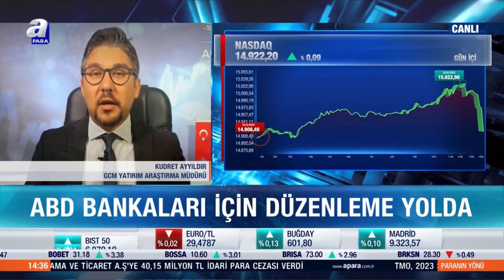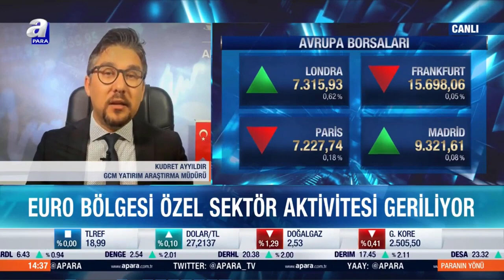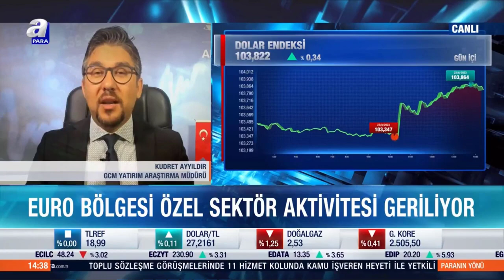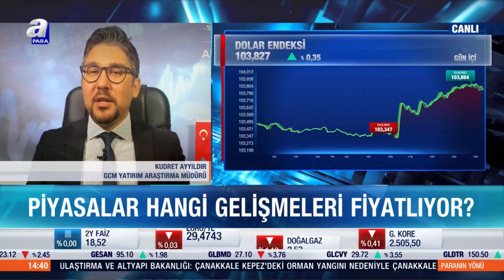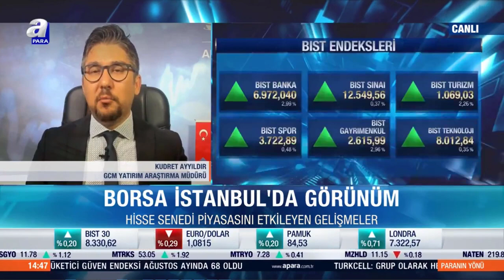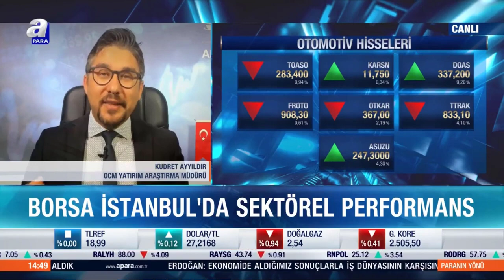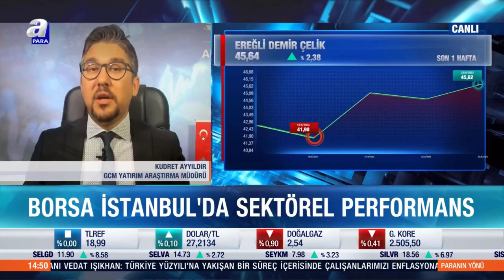23.08.2023 - A Para TV - Paranın Yönü - GCM Yatırım Araştırma Müdürü Kudret AYYILDIR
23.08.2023 - A Para TV - Paranın Yönü - GCM Yatırım Araştırma Müdürü Kudret AYYILDIR